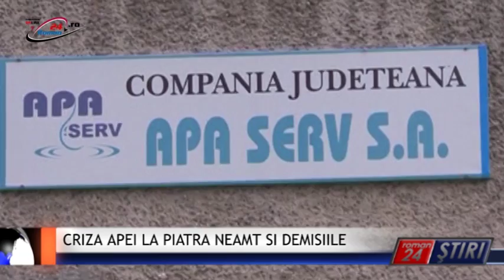CRIZA APEI LA PIATRA NEAMT SI DEMISIILE